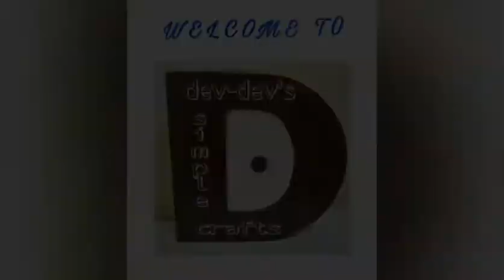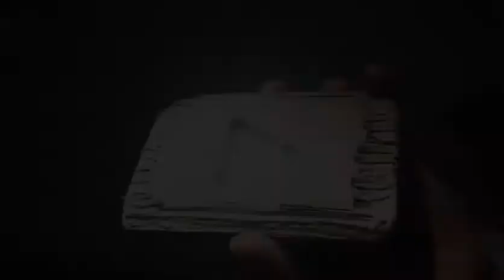Paano gumawa ng silver play button sa karton/cardboard | DIY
Paanogumawangsilverplaybuttonsakarton/cardboard
I used recycled materials to make a youtube silver play button
I used small amount of baby oil as a polish to make it shiny